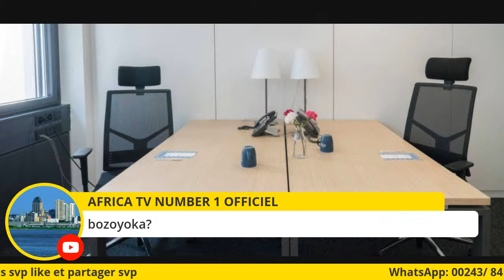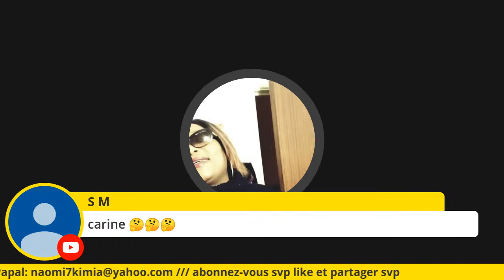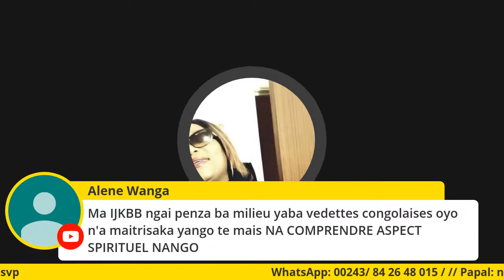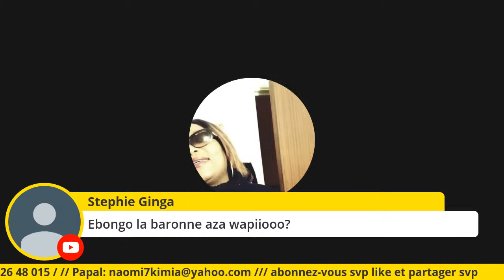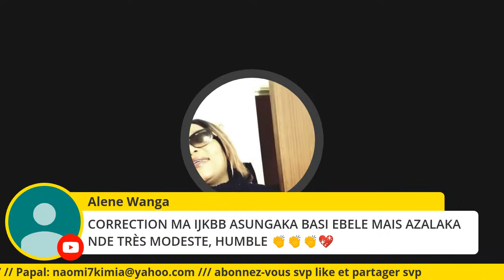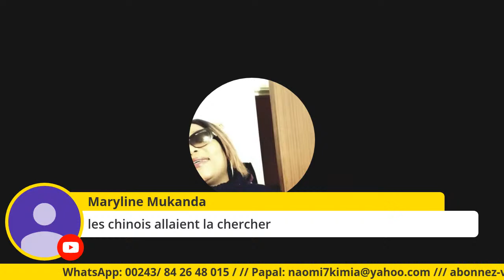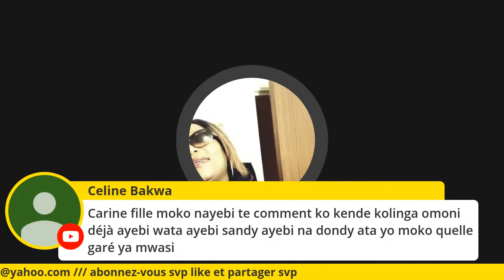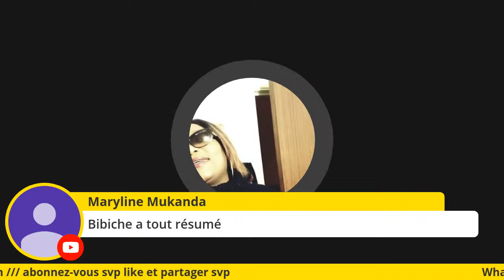Héritier Wata NA FELLY BASEKI CARINE MOKONZI 12 ESIMBI MAWA 27.10.2020